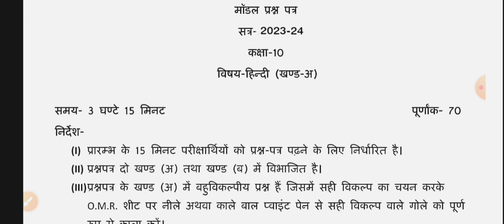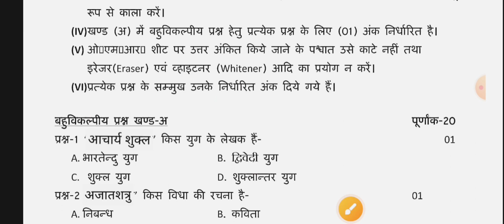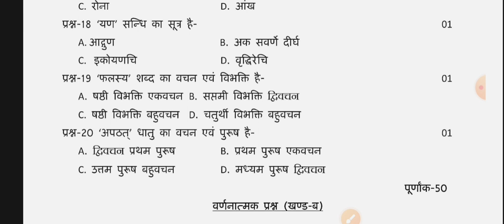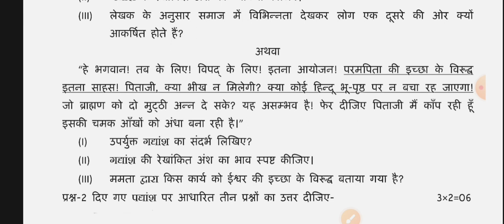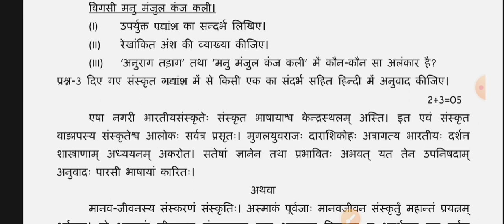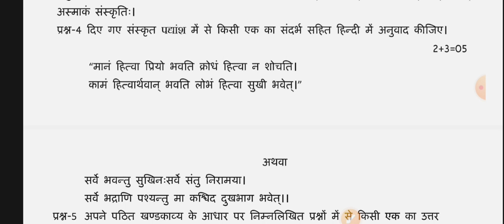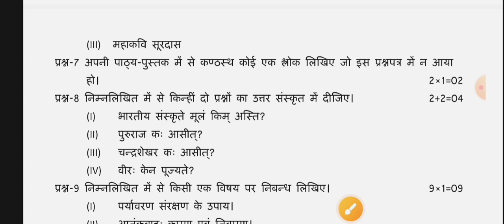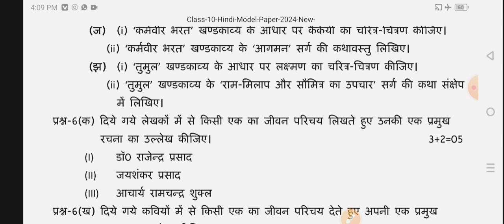अब ऐसा आएगा class 10 Hindi model paper 2023-24 सबसे महत्वपूर्ण वीडियो